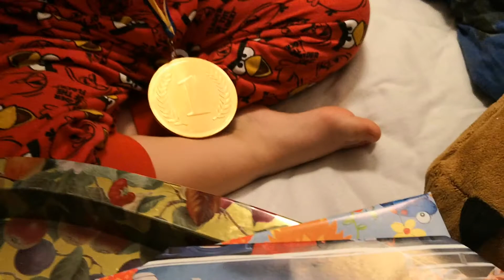Thor 4 år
Minsta sonen fyller fyra år